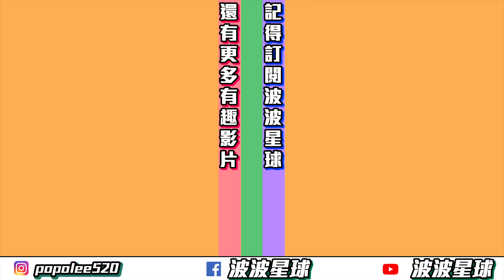R3HAB & 蔡依林 Jolin Tsai Stars Align 舞蹈完整版 兒童舞蹈 兒童律動 幼兒律動 幼兒舞蹈 廣場舞 抖音TikTok 洗腦歌【波波星球泡泡哥哥bobopopo】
🌟3分鐘填寫問卷🌟
就可以免費獲得泡泡哥哥的簽名照！

❤️波波星球❤️
專屬小朋友的星球
希望更多的孩子或偏鄉學校
在家裡，與 哥哥姐姐 一起開心跳舞！

❤️合作洽詢
👉LineID:abcd614